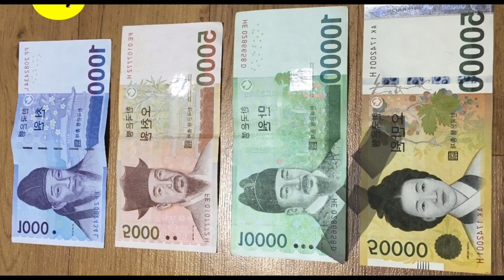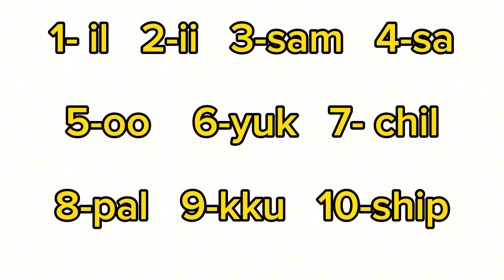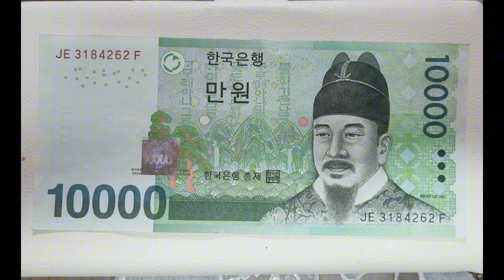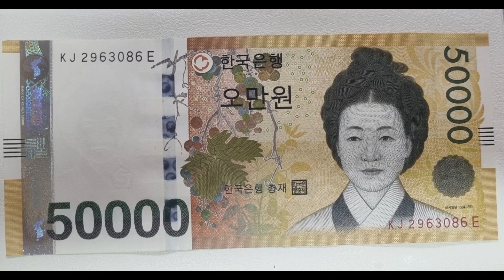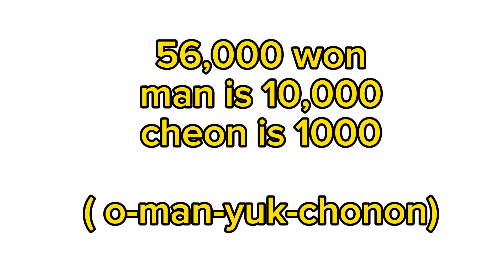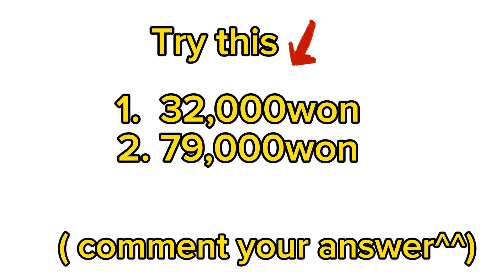Paano magbilang at sabihin ang korean money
paano ba magbilang ng korean money?